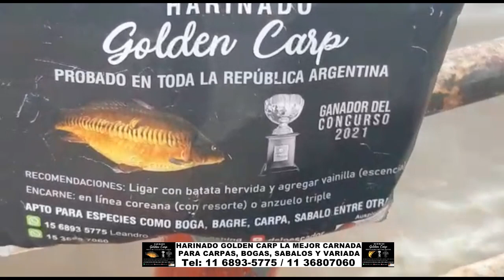Pesca de carpas y bogas en el Tigre